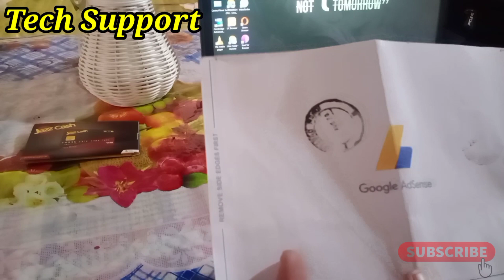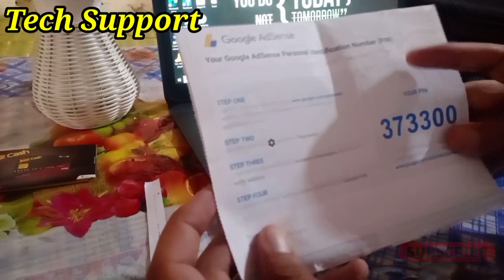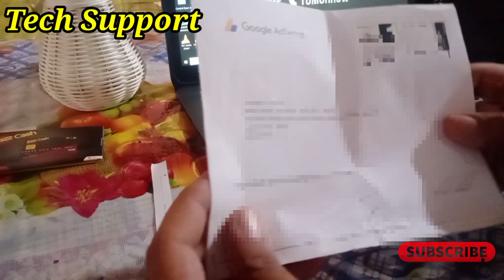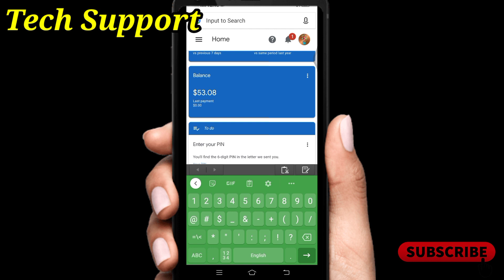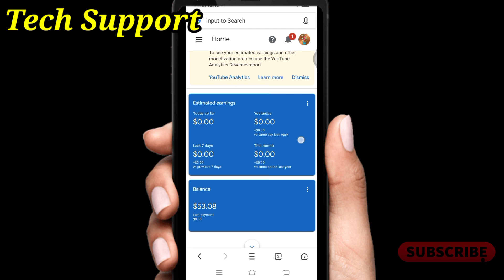YouTube AdSense Pin Verification Complete Tutorial 2020 By Tech Support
Welcome on tech support!

Google AdSense Pin Verification Complete Information 2020 by tech support

Today we are going to discuss about the YouTube AdSense account pin verification.

google adsense pin not received 2020
google adsense pin in lockdown